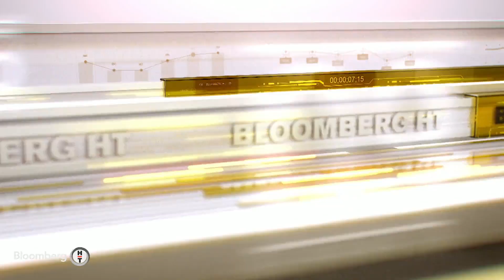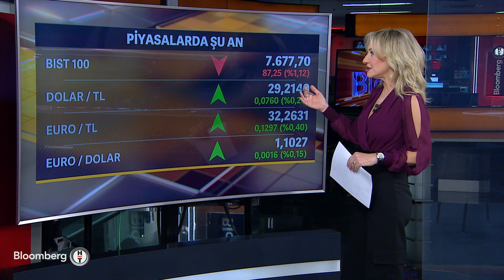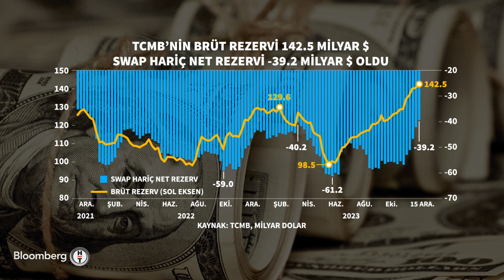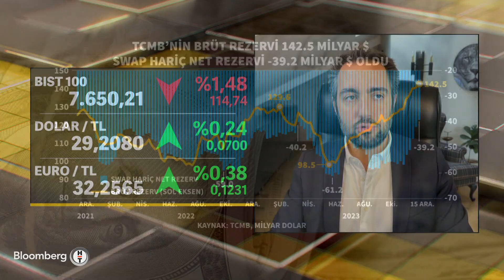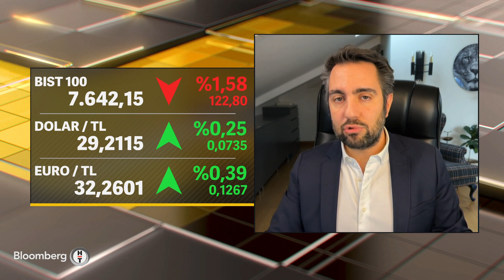Seans Notları - Yurt İçi Piyasanın 2024 Beklentileri Neler? | 22 Aralık 2023